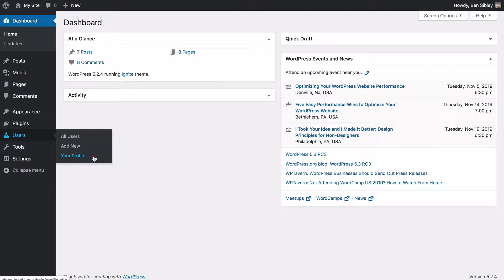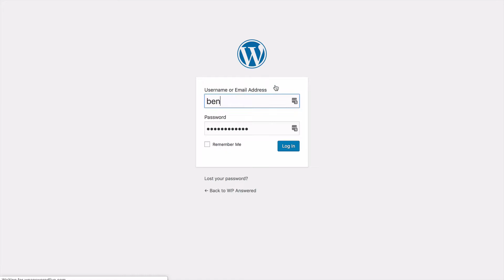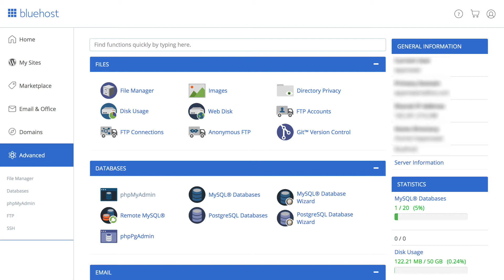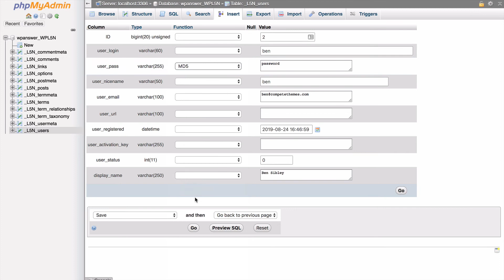How to Change Your WordPress Password (Reset & Recover)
Here are three different ways to change your WordPress password. Learn how to reset your admin password from the dashboard, get a password recovery email, or change your password in the database with phpMyAdmin.

There are three different ways to change or recover your WordPress password (as an admin). First, you can login to the admin dashboard and visit the Your Profile menu found under Users. There’s a Generate Password button at the bottom you can use to update your password instantly.

If you can’t login to your site because you forgot your password then you can visit the login page and use the password recover link found below the form. You’ll get a confirmation email with a link that will take you to the password reset form.

Your hosting account will include a tool called phpMyAdmin which you can use to edit entries in the DB. There is a users table where you’ll find your account. The key to editing your account in this way is to make sure you add your new password using the MD5 hash, or it won’t work properly.

Get help with your site

Want expert email support and site customizations done for you?

Who is Ben?

Ben is a web designer & developer and founder of Compete Themes. He’s been working with WordPress for over 9 years and published 19 WordPress themes with over 1.5 million downloads.

Video Schedule

New video tutorials every Tuesday & Thursday (and occasionally, full-length video courses).